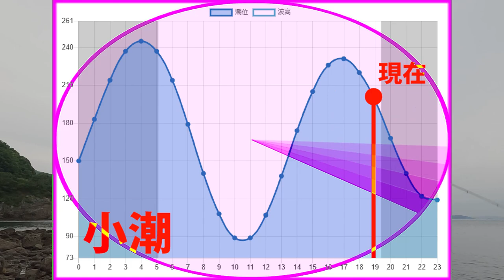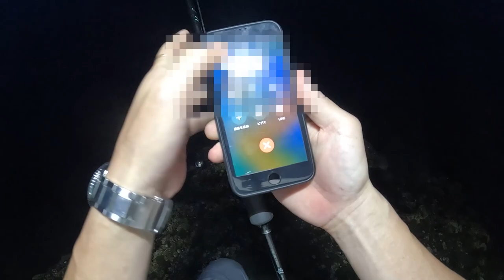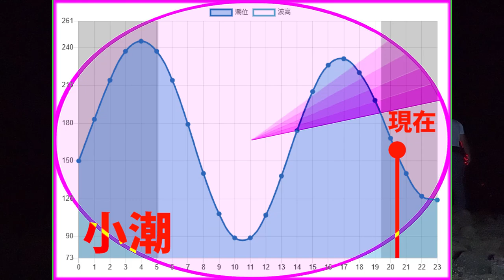【エギング】予想外のエギで夏の良型アオリイカ連発！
今回の動画は夏イカ開幕という事でエギングへ行ってきました！とあるエギの使用が功を奏し良型アオリイカが連発しました！良型の夏イカ攻略にも使えるエギをご紹介します！